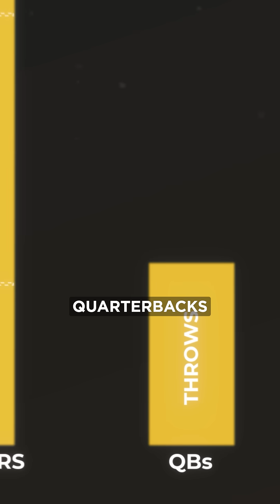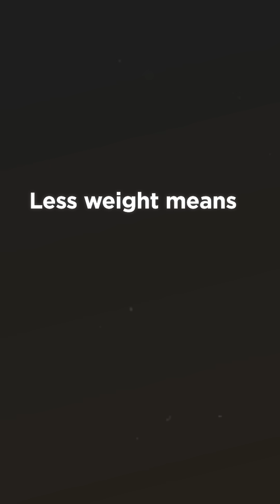Why are arm injuries so common in pitchers, but quarterbacks stay healthy?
Pitching Coordinator Matt Kress went into our motion capture lab to break down the science behind it